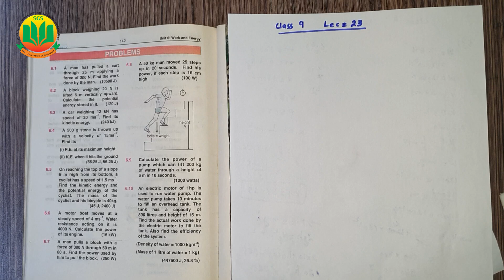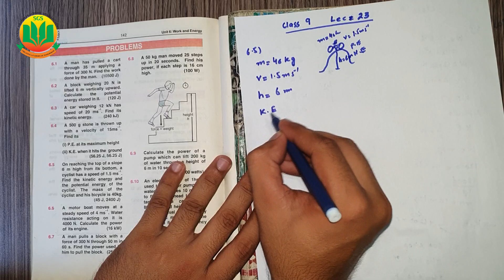Class 9 Physics, Lecture 23, Numerical 6 5, 6 6